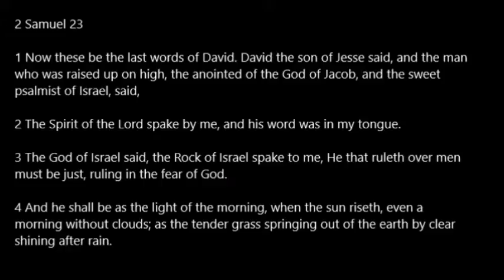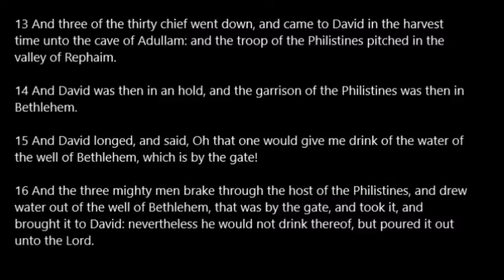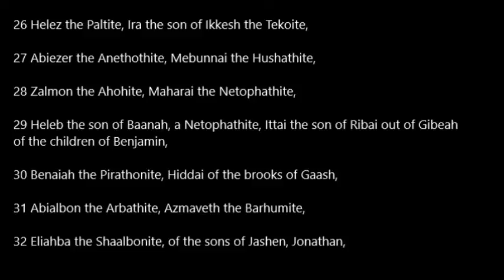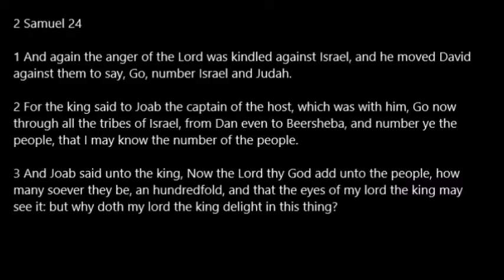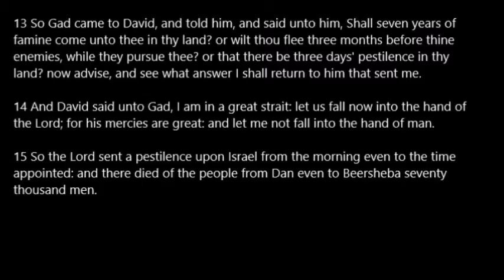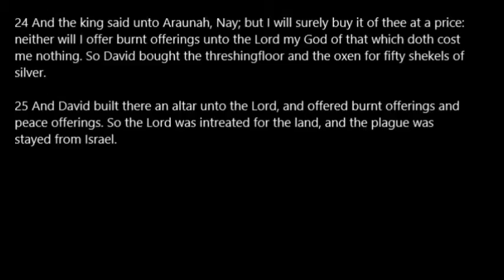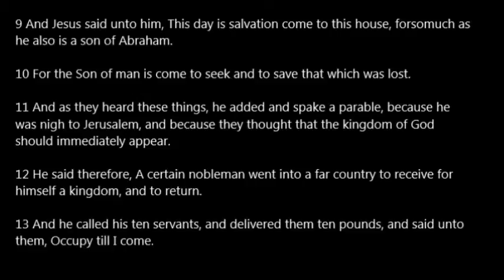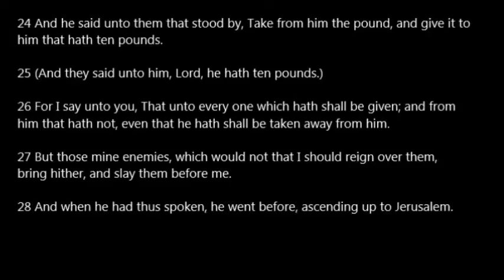Day 116 One Year Bible Read Along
Day 116: 2Sam 23-24; Luke 19:1-27